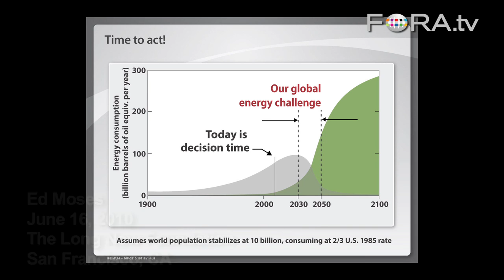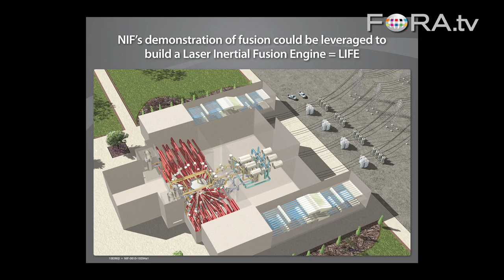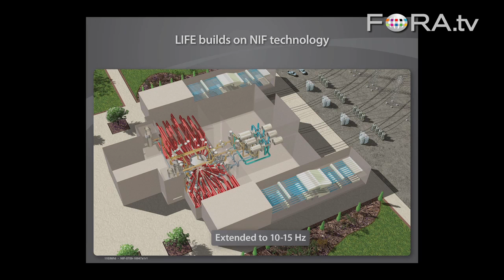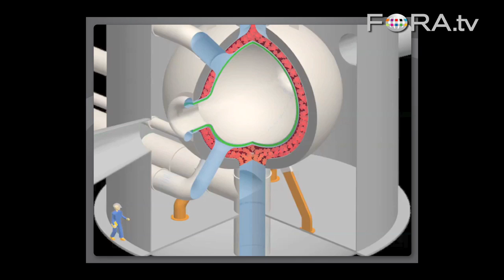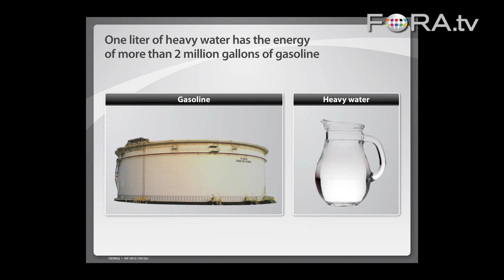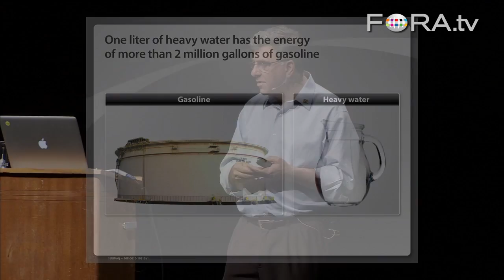LIFE: Clean Energy from Water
Ed Moses, Director for the National Ignition Facility, describes NIF's plan to move fusion energy from the lab to the grid using the Laser Inertial Fusion Engine, or LIFE. The conceptual mechanism would harness the power of fusion to generate gigawatts of waste-free energy from heavy water.

Finally achieving fusion energy may be closer than everyone thinks. For decades the dream has been to employ the reaction that powers stars to generate high-volume electricity without the drawbacks of fission reactors -- no high-level waste, no weapons application, no risk of meltdown, no use of uranium, and (as with fission) no greenhouse gases.

Ed Moses is director of the National Ignition Facility (NIF) at Lawrence Livermore Labs. Focusing massive amounts of laser light for a billionth of a second, the NIF is expected to demonstrate ignition of a fusion reaction (more energy out than in) for the first time in the coming year, followed by the prospect of a prototype machine for generating continuous clean energy by the end of this decade. That could change everything. The NIF itself is a spectacular work of "technological sublime." - The Long Now Foundation

Dr. Edward Moses is the Director for the National Ignition Facility (NIF) and the Principal Associate Director for the NIF and Photon Science organization at Lawrence Livermore National Laboratory (LLNL) in Livermore, California.

Dr. Moses was responsible for completing construction and activation of the NIF, the world's largest and most energetic laser system and transforming it into an experimental platform for the broad national and international scientific user community. Experiments on NIF will access high energy density regimes with direct application to strategic security as well as applications for fusion energy research, high energy density science, and astrophysics.

Dr. Moses is also the National Director of the National Ignition Campaign to achieve fusion ignition in the laboratory, the culmination of a 50-year quest. The NIF and Photon Science principal directorate is also responsible for the development of advanced diagnostics and laser technologies for homeland security, economic competitiveness, and energy needs.